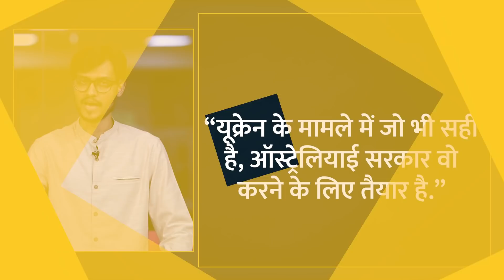Ukriane-Russia War: यूक्रेन की मदद के लिए आगे आए कई देश, हथियार और जरूर सामान भेजेंगे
The war between Russia and Ukraine is intensifying. Meanwhile, many European countries including Australia have come forward to help Ukraine. While Belgium, the Czech Republic, the Netherlands, and Germany are sending arms and fuel to Ukraine to fight the Russian army, Australia has sent aid for Ukrainian refugees. have opened their doors. Germany sending arms to Ukraine is a big deal because for a long time Germany avoided sending weapons to any conflict zone.